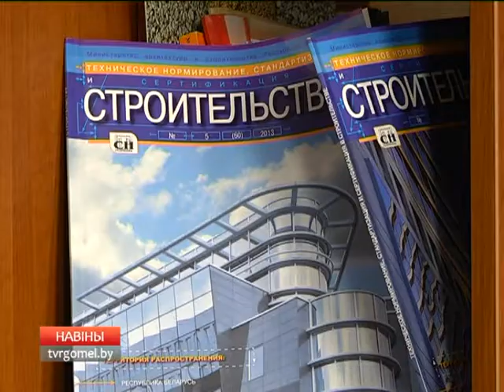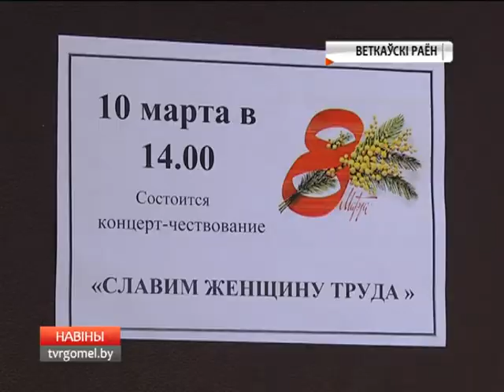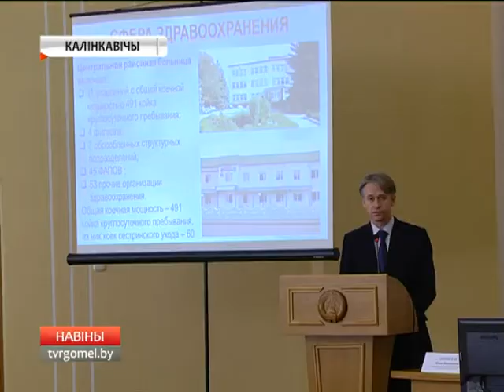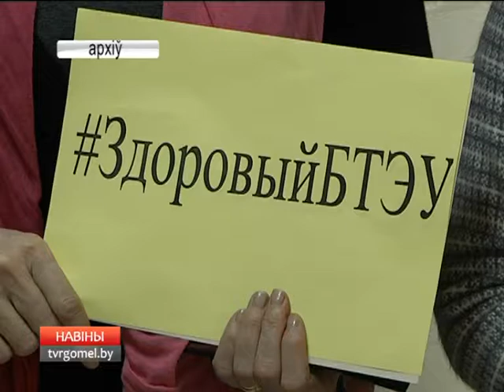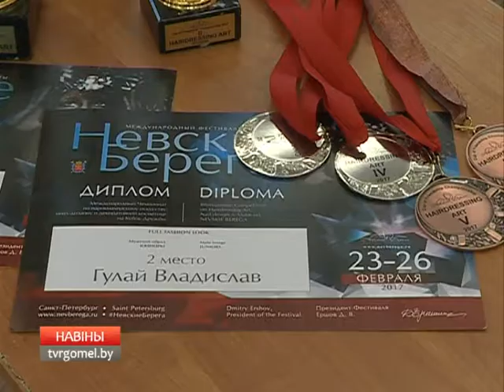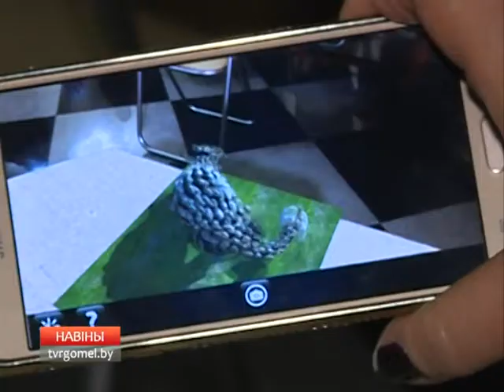10 03 2017 НОВОСТИ